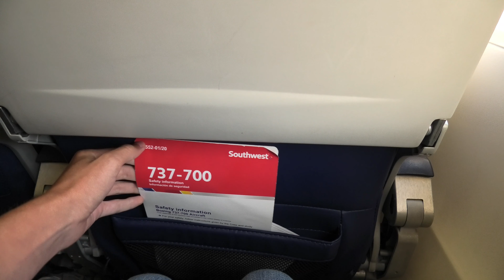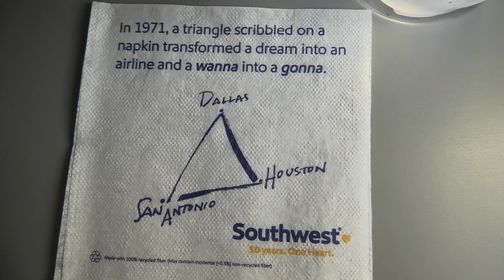Southwest Airlines | Phoenix (PHX)-Las Vegas (LAS) | 737-700 | Trip Report